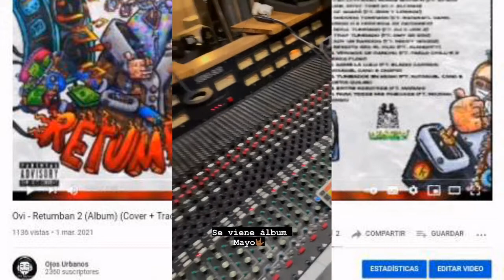Natanael Cano - ??? (Album) (Pronto La Informacion)